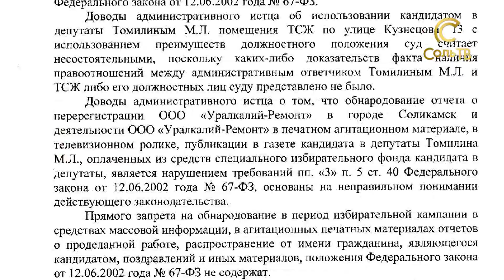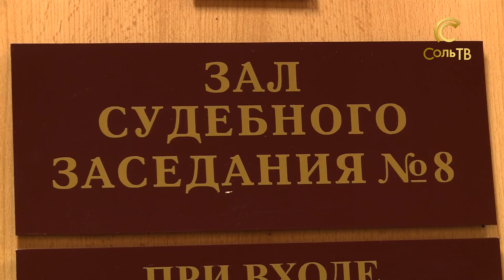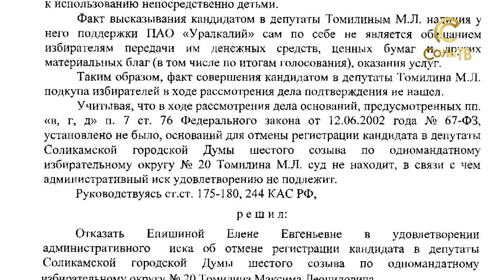Страсти накаляются_4.09.2018_СольТВ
9 сентября жителям нескольких улиц центра города предстоит выбрать своего депутата в Соликамскую думу. Мы продолжаем следить за ходом избирательной кампании и уже придавали огласке некоторые её аспекты. Пикировка кандидатов продолжается. Свежая информация прямо сейчас.